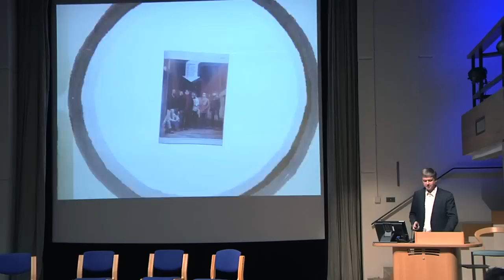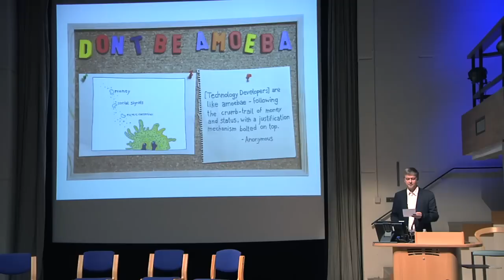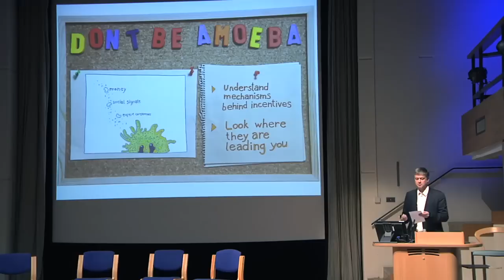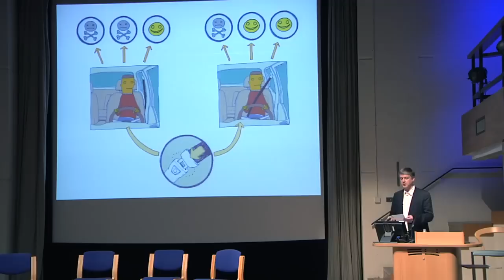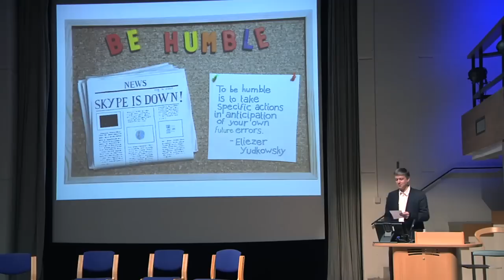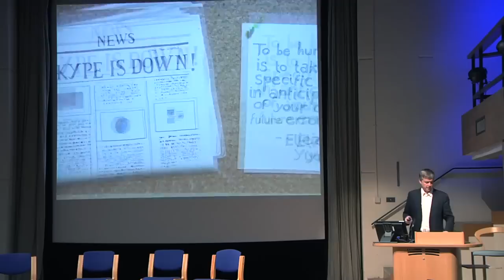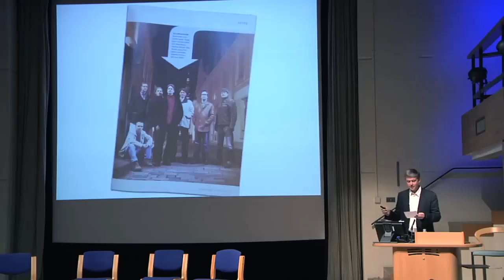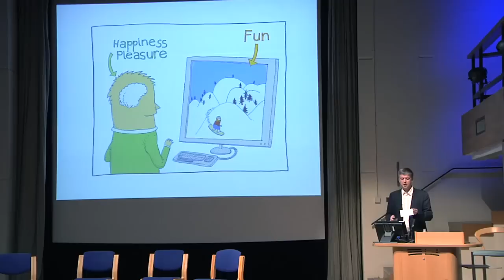Existential Risk: Surviving the 21st Century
On February 26th the Centre for the Study of Existential Risk held its inaugural public lecture public lecture on "Existential Risk: Surviving the 21st Century" alongside 80,000 Hours: Cambridge and Giving What We Can: Cambridge

SPEAKERS:
Lord Martin Rees, Astronomer Royal
Jaan Tallinn, co-founder of Skype
Huw Price, Bertrand Russell Professor of Philosophy at Cambridge

"In the coming century, the greatest threats to human survival may come from our own technological developments. However, if we can safely navigate the pitfalls, the benefits that technology promises are enormous. A philosopher, an astronomer, and an entrepreneur have come together to form the Centre for the Study of Existential Risk. The goal: to bring a fraction of humanity's talents to bear on the task of ensuring our long-term survival. In this lecture, Huw Price, Martin Rees and Jaan Tallinn will outline humanity's greatest challenge: surviving the 21st century. This event is free and open to all."